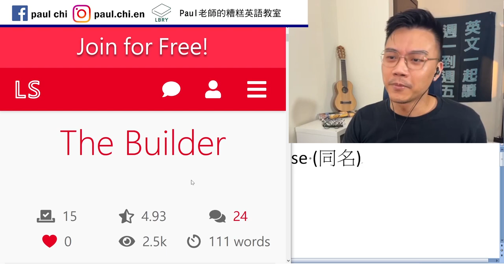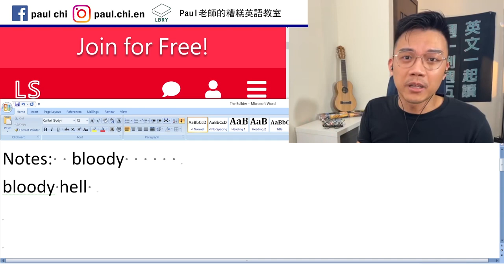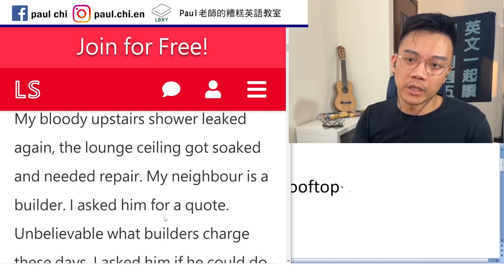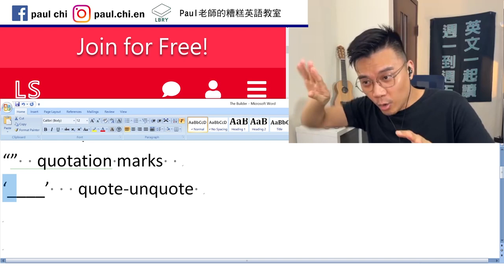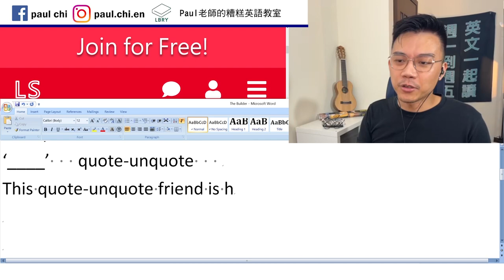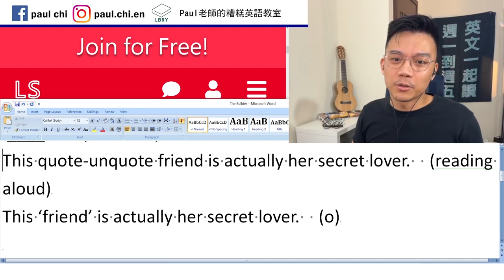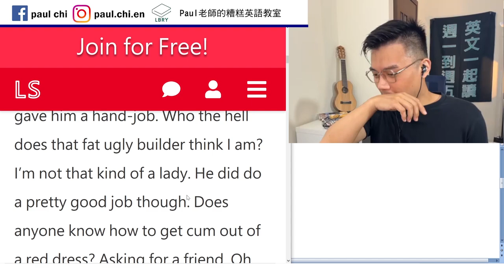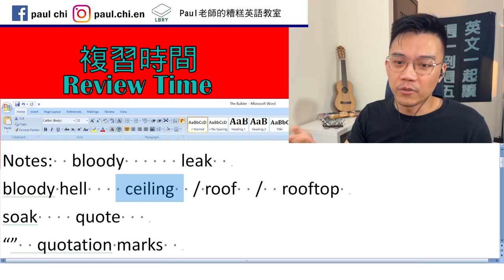【免費英文課 episode 285】粉色極短篇：The Builder (工人好厝邊)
Notes:  bloody      leak
bloody hell    ceiling  / roof  /  rooftop
soak    quote (on)
“”  quotation marks
‘____’   quote-unquote
This quote-unquote friend is actually her secret lover.  (reading aloud)
This ‘friend’ is actually her secret lover.  (o)
Hand-job
I am asking for a friend.

LBRY: Paul老師的糟糕英語教室